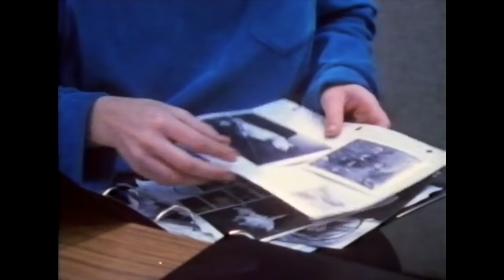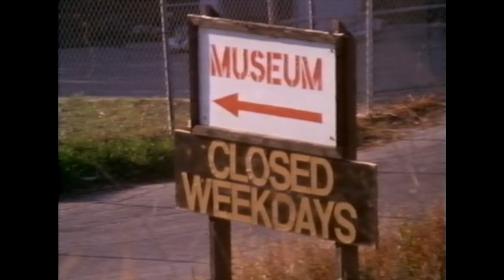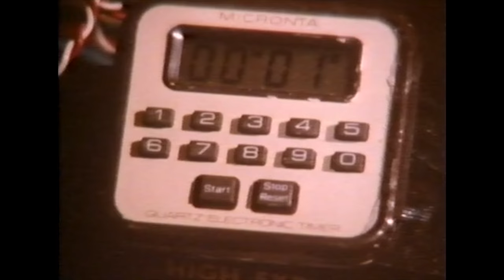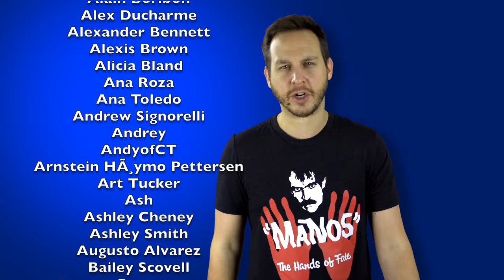MIND TRAP - Weird Movies With Mark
On this episode of Weird Movies With Mark, I talk about Mind Trap!